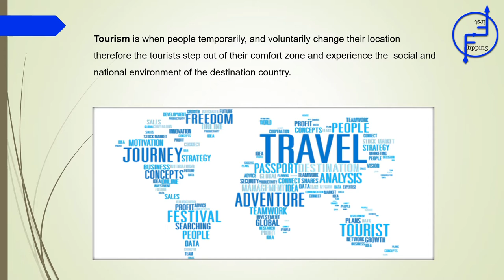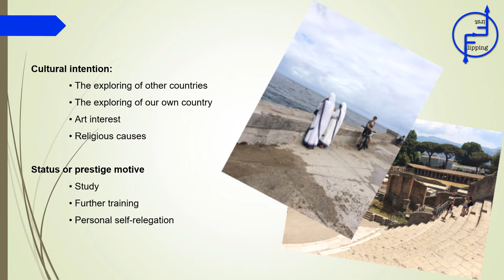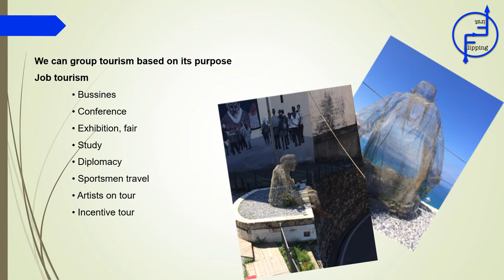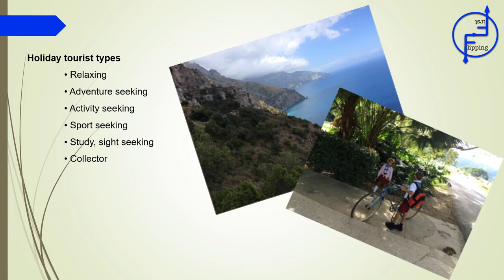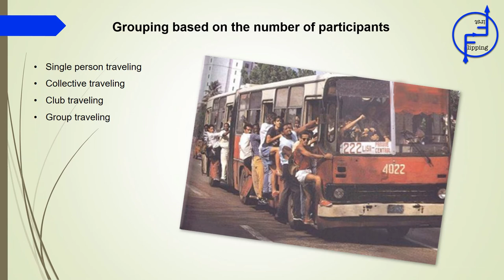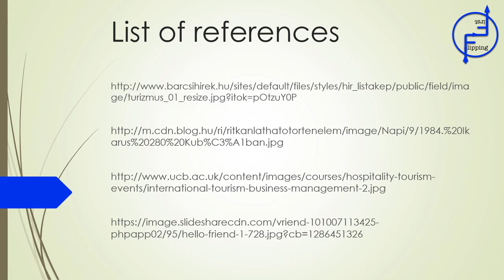Components of tourism I.